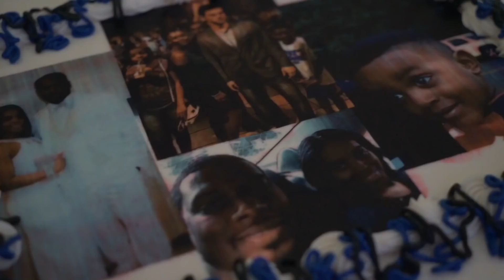Dante's 35th Birthday BASH shot